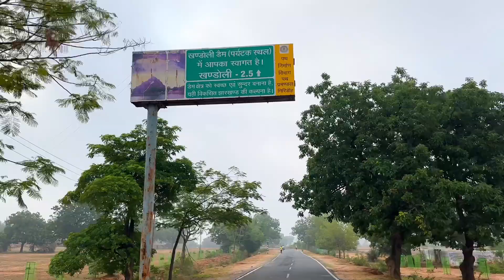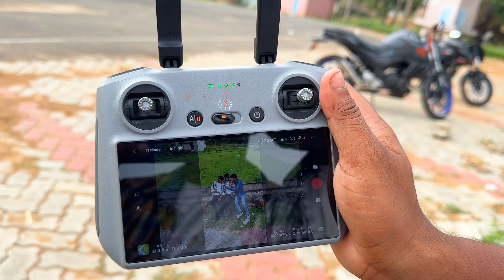अपना खंडोली का सबसे सस्ता वाटरपार्क 😅🔥🔥 full masti Vlogs with Drone shots by villager_lifestyle 🥰🔥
Hello guys this is Villager lifestyle YouTube चैनल agr aapko bhi ganw ka video accha lagta he to hamare is Channel ko subscribe kr ke aap hamare sath is chota sa pariwar ka hisa ban jaiye 🥰🥰🙏🏻🙏🏻🙏🏻